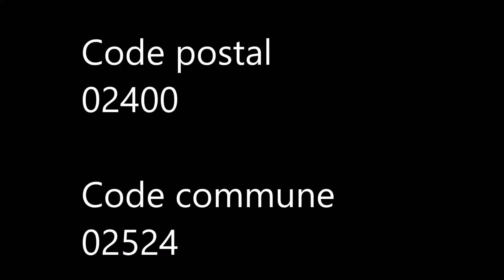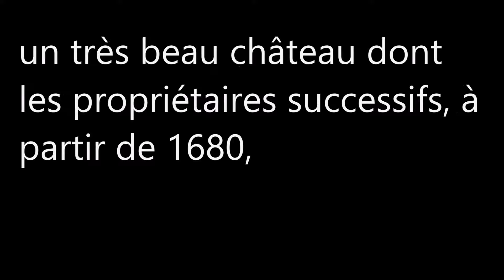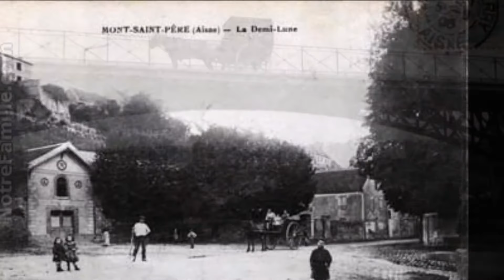Les Hauts-de-France / Aisne (Mont-Saint-Père)